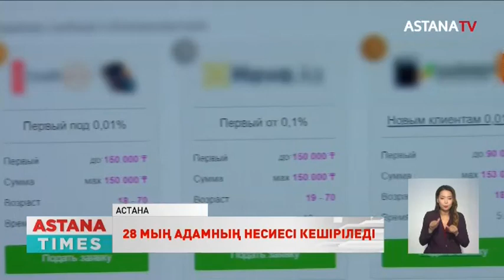Елімізде микроқаржы алған 28 мың адамның несиесі толық кешіріледі